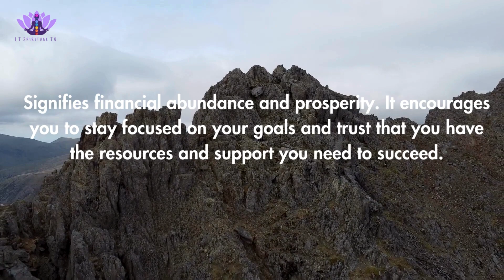Angel Numbers (0808 Meaning)